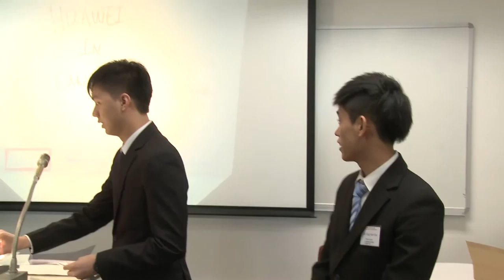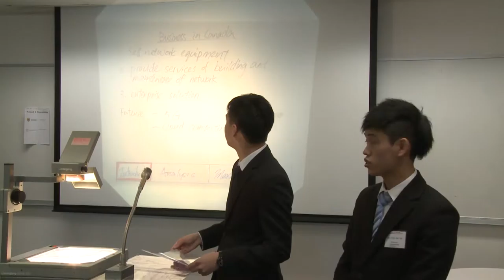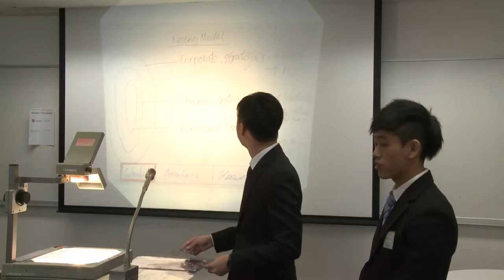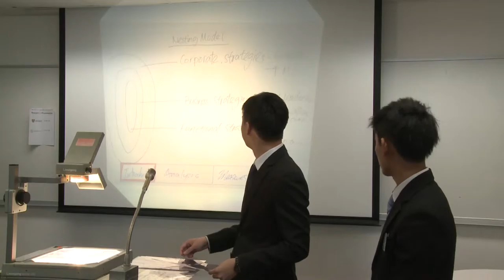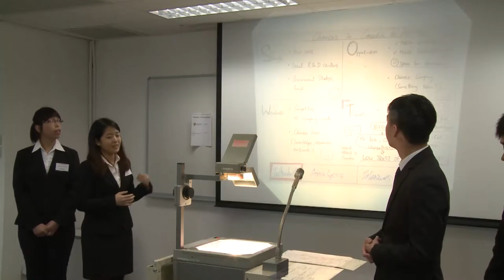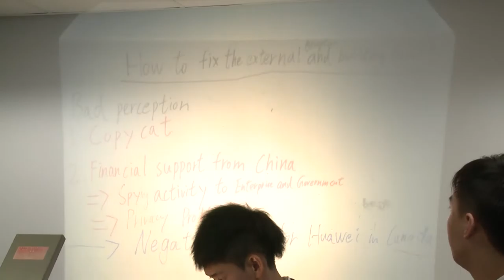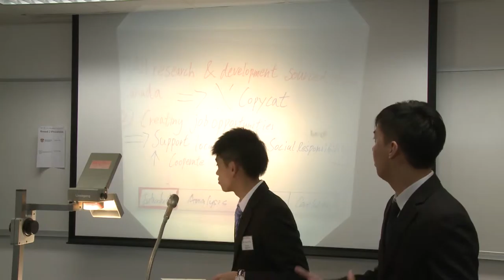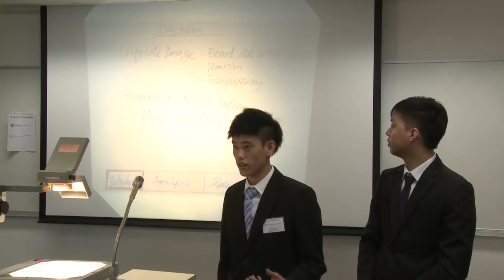2015 Round 2H1 The University of Syndey